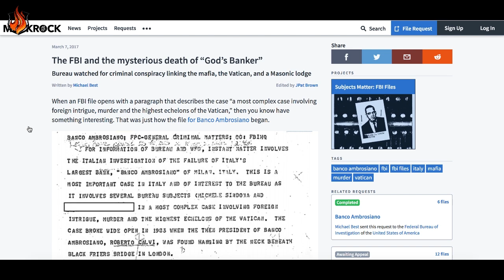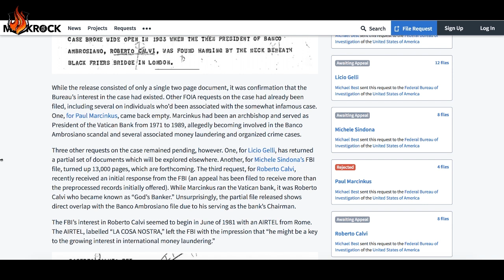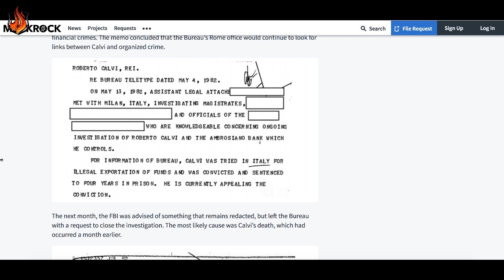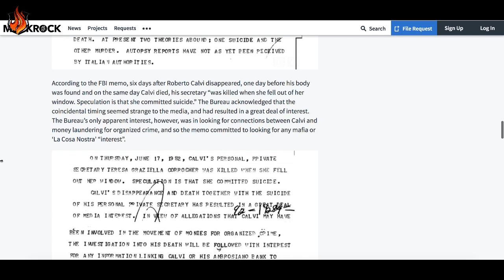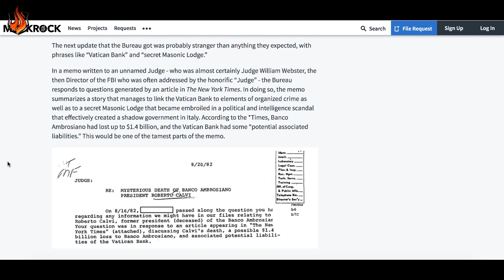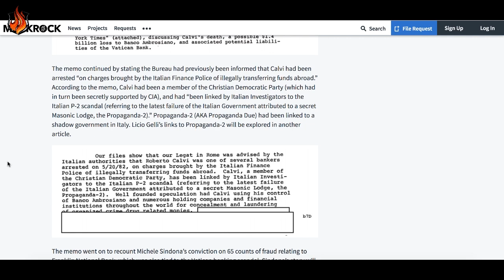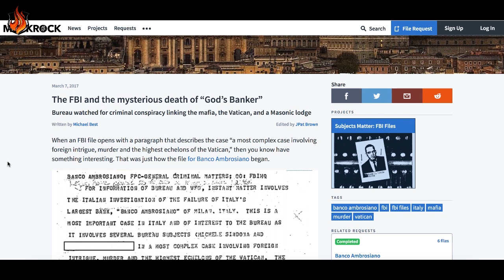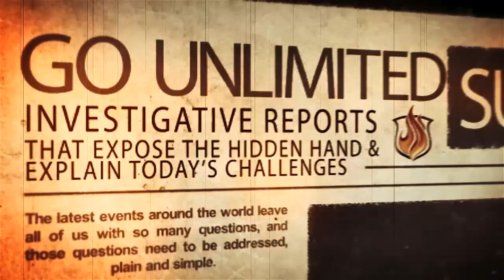FOIA Request: FEDS Well Aware of Secret Masonic Lodges, Vatican, and Shadow Government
The FEDS are well aware of the operations of the Vatican, masonic lodges, the mafia, and the shadow government - For More the latest news, reports and sources used in this video